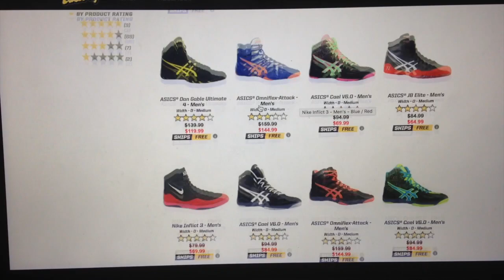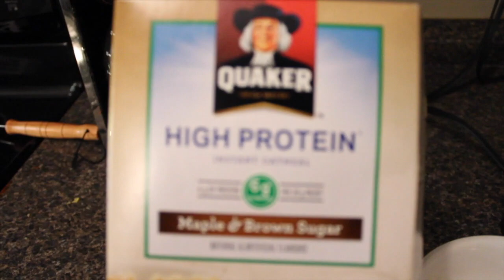IPF Arnold Pro | 500+ LB speed squats | Week 4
Thank you Anth!